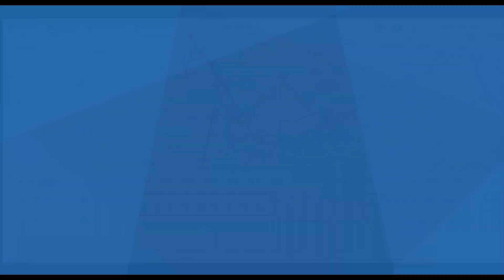[Phần mềm Quản lý Vận tải Abivin vRoute] 7. Cách khởi tạo lộ trình tối ưu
Trong video này, chúng ta cùng tìm hiểu cách khởi tạo lộ trình tối ưu và chuyển đơn hàng trong hệ thống Phần mềm Quản lý Vận tải Abivin vRoute.

Bạn có biết rằng Phần mềm Quản lý Vận tải Abivin vRoute có thể giúp bạn giảm tới 40% chi phí giao hàng? Dùng thử ngay hôm nay tại